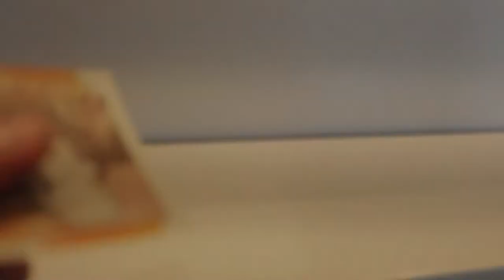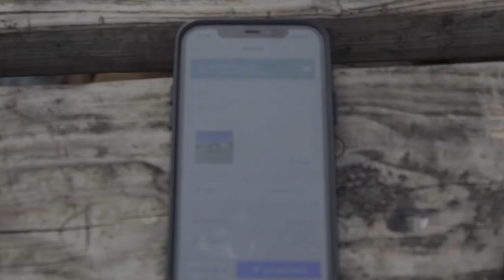ANGRY MAN TRIES TO FIGHT SCOOTER RIDERS!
Shorter videos or longer ones? let me know!